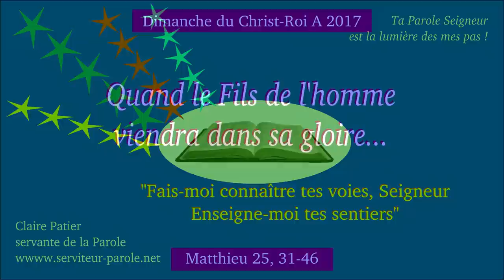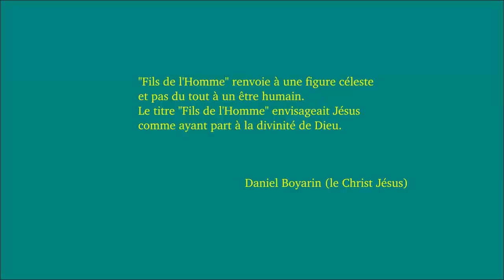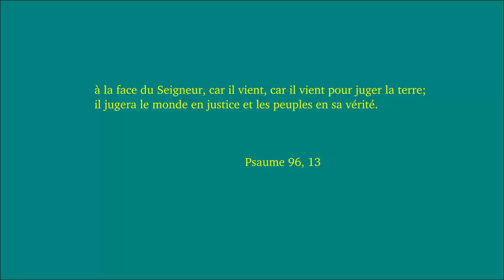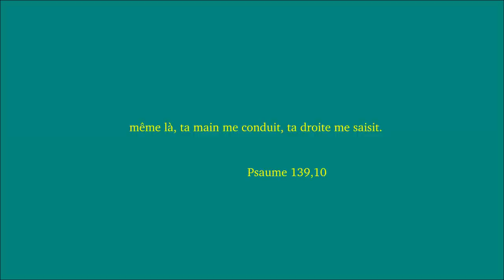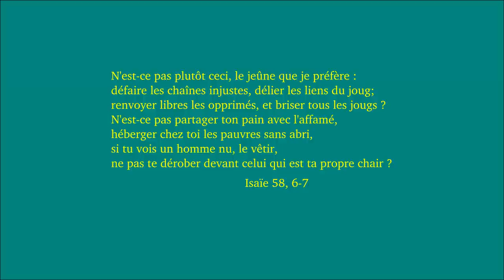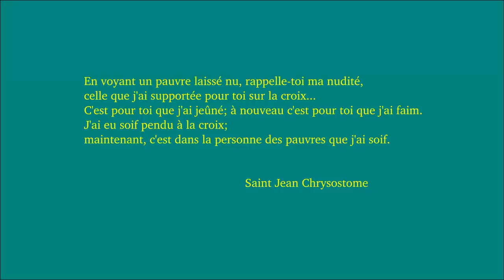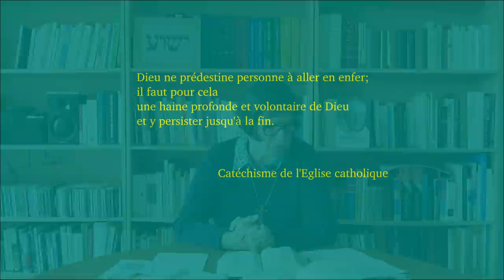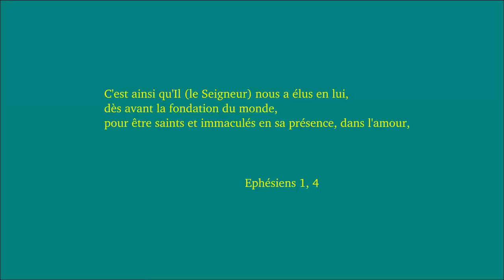Le Christ Roi